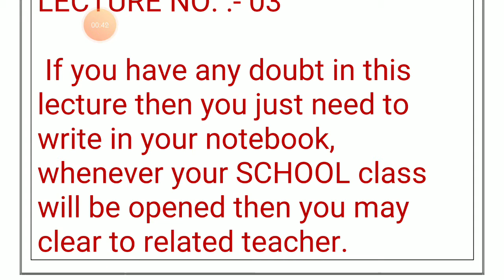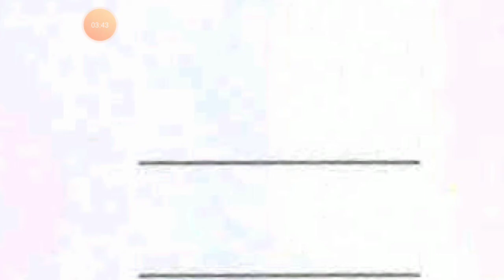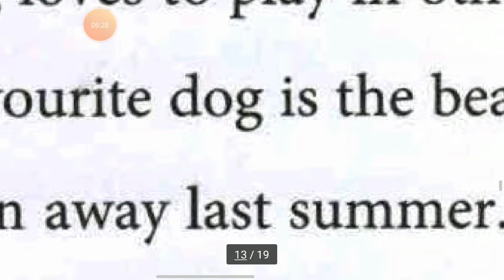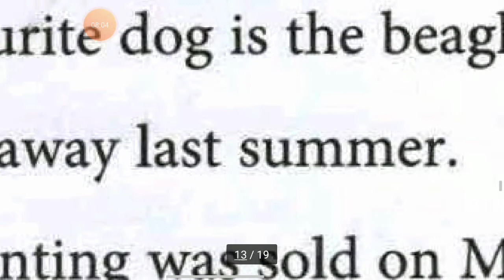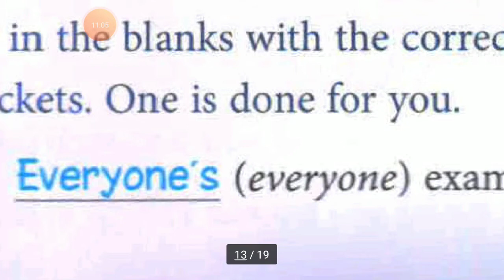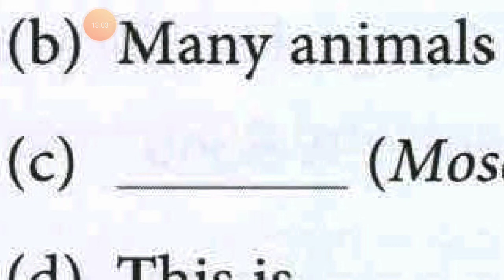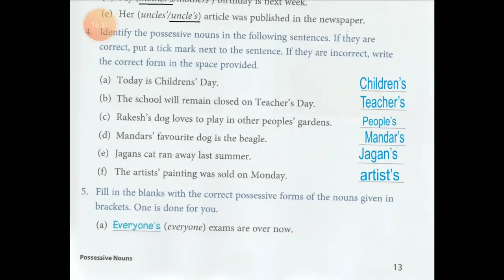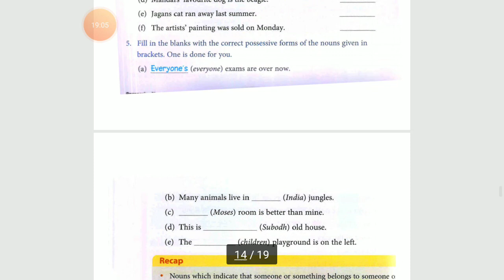Class 3 , Subject English Grammar, Chapter 3 , Lecture no 3